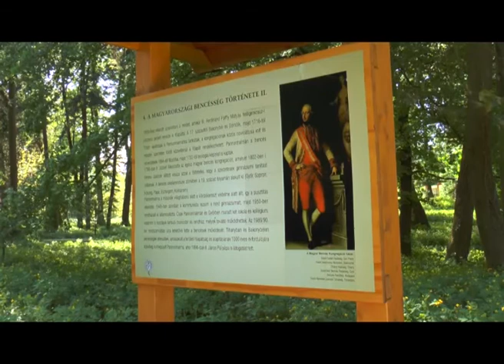Szent Mauríciusz Monostor gyógynövény kertészet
Vida László és Makai Bernadett készítették a közösségi videós kisfilmet.